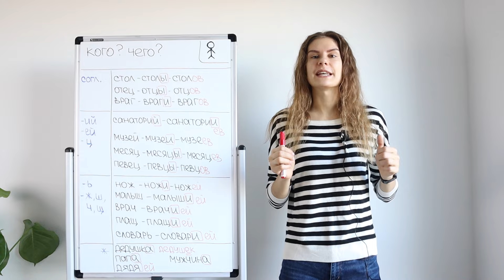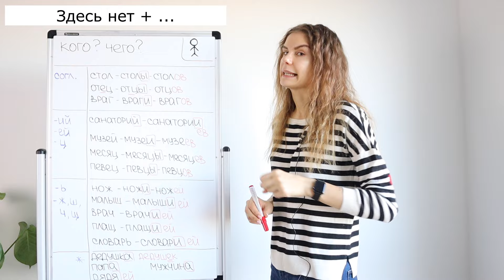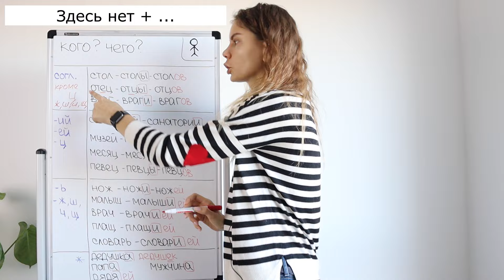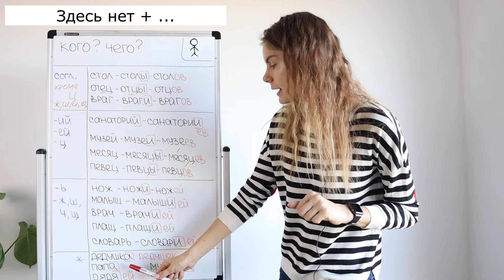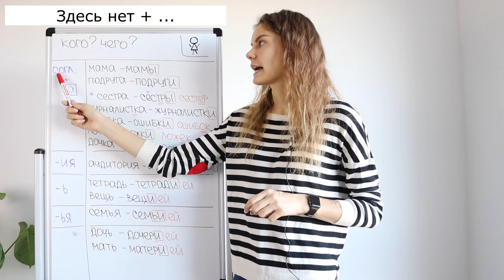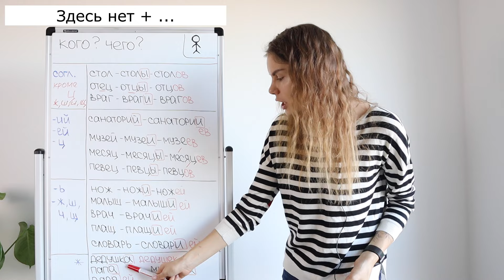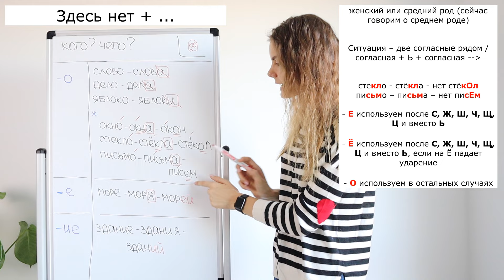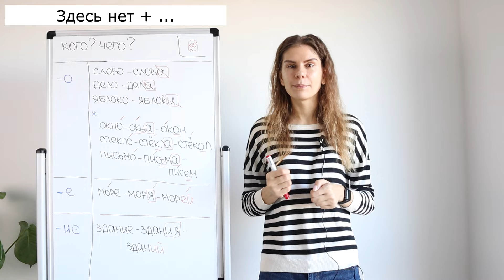Родительный падеж. Множественное число || Существительные. Падежи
В видео я объясняю, как образовывать формы Родительного падежа существительных во множественном числе. Если вы еще не знаете, как изменять существительные в единственном числе по падежам, тогда советую посмотреть весь плейлист “Существительные. Падежи”. Начинайте с единственного числа.